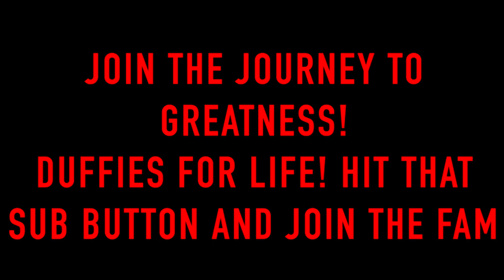ill bury him myself...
Sometimes it hurts more to never say goodbye, than to say goodbye. Ill take the pain in my heart to bury him myself...

Jake Dufner Gaming-  @TheDufnerFamily

Ashley-  @AshleyDufner

Paul-  @PaulieDaBaldie

Jeff-  @EmilySaxton